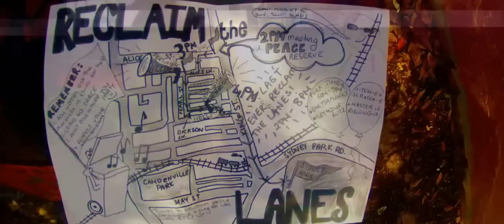Reclaim the Lanes 5- Sydney // Intergalactic Scrabble- Mr. Rogers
Videography and editing- Kimberley Bianca {Azured Vault}